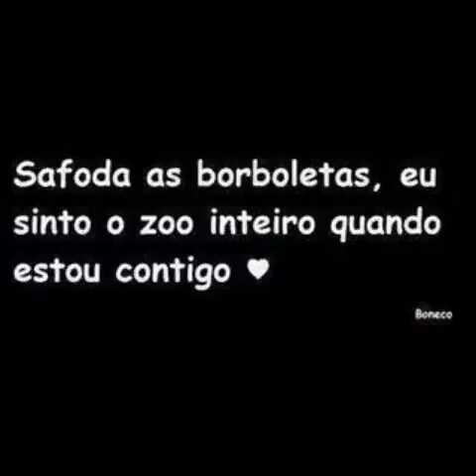Ti amo muito meu lindo Dário Simão 10-5-2014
Para uma pessoa bue especial para mim nunca a quero peder